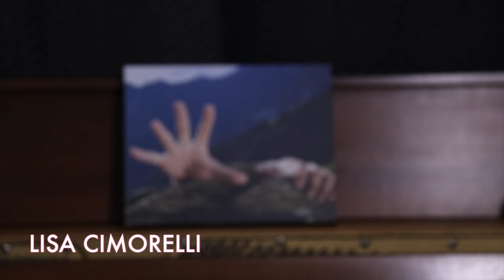Lisa Cimorelli Doesn't Need To Package Herself Or Hide Anymore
Lisa Cimorelli - musician in the group Cimorelli with her 5 sisters and a social media influencer shares how she used to package herself and hide because she didn't want to be seen. Now she has learned to be truly vulnerable with loved ones by freely expressing her feelings in the moment.

I want to welcome you into The Freedom Family - where we'll share people’s stories who’ve owned their truth and overcome shame, AND we'll surround you with a supportive community who encourages you on your journey. Together let's leave shame behind, own our truth, and unlock our freedom.

Slide into my DMs (but not for perverted reasons plz)...

Chat with Lisa...

CO-PRODUCERS: Kiera Miller, Sean & Michael Sheetz, Christina Cimorelli

AUDIO ENGINEER: Sam Vins